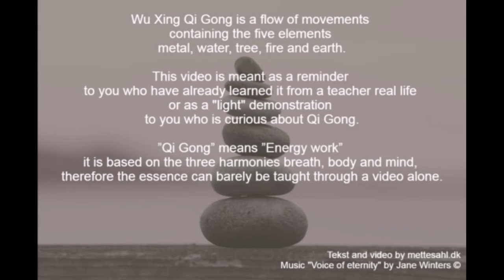Wu Xing Qi Gong Video by Mette Sahl